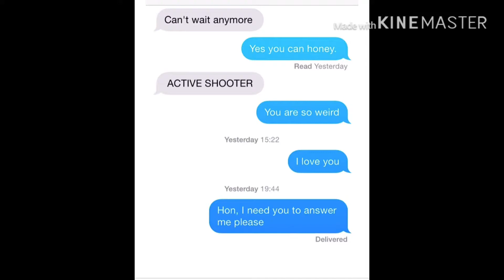Be alright - GLMV - pastel !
Oof
yeet Yeet